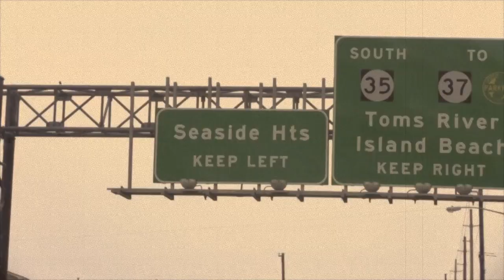Jersey Shore the Musical - Parody feat. Cáthia from The Voice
Follow CÁTHIA @CathiaSings

A Cousins Production is back with a Parody of Hairspray's "Good Morning Baltimore" Jersey Shore Style !!! to check out other A Cousins Productions videos head over to itsACP channel !!
thanks "NaD" Natalie and Ashley for all your work behind the camera !
Good Morning Baltimore written by Scott Whitman and Marc Shaiman